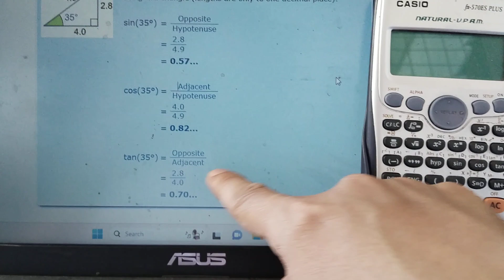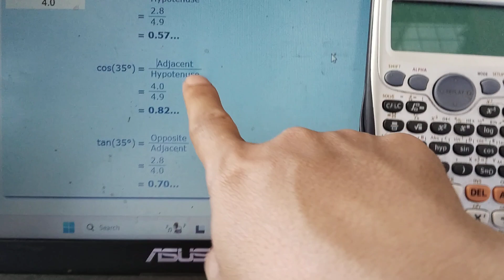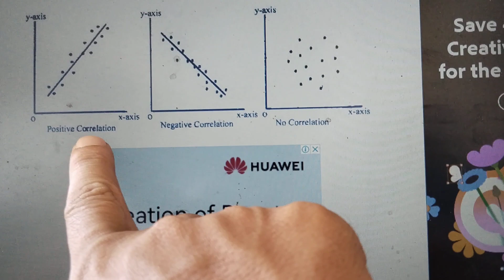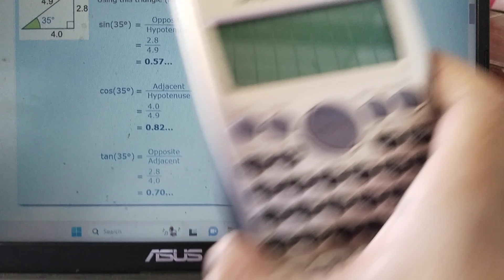MATH MAJOR LET| MGA LUMABAS SA EXAM SA MATHEMATHICS MAJORSHIP | LET EXAM REVIWER FOR MATH MAJOR